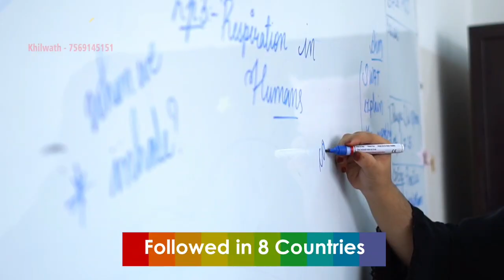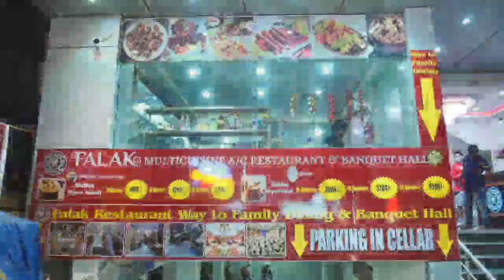Full on Arrangements of Ek Sham Charminar ke nam at Charminar MIM Corporator Sohail Quadri Inspected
Full on Arrangements of Ek Sham Charminar ke nam at Charminar MIM Corporator Sohail Quadri Inspected Venue Traffic Inspector Charminar Brief Media on traffic arrangements and Road Diversions